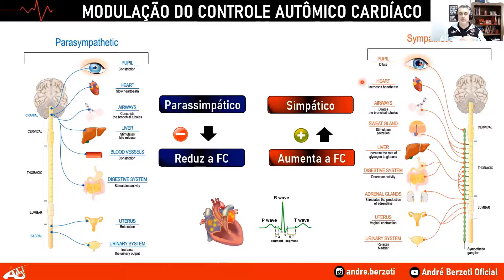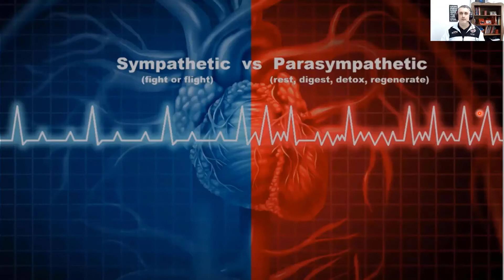Conceitos Básicos da Variabilidade da Frequência Cardíaca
Nesta primeira parte da aula sobre Variabilidade da Frequência Cardíaca eu apresento um conceito básico para você que ainda não conhece esta variável tão importante dentro do trabalho do Personal Trainer e de qualquer profissional em geral da área da saúde.
➡️ Um desafio para o profissional da Educação Física, é conseguir que seu cliente tenha um estilo de vida que auxilie no processo para obtenção do resultado. Essa luta é desleal! O profissional promove aproximadamente 1 hora de estímulos positivos na sessão de treinamento, e o cliente tem outras 23 horas para causar estímulos contra produtivos. É ou não desleal?
➡️ Acontece que, muitas vezes, o cliente tem uma série de “mini” comportamentos durante o dia do qual ele nem tem consciência de que é prejudicial para o resultado que ele busca com a atividade física.
➡️ Como o profissional da Educação Física pode mudar essa realidade?
➡️ Com informações! No entanto, não somente com as informações subjetivas passada pelo cliente, e sim com informações reais que mostram uma realidade imperceptível para o cliente.
➡️ Esse é um dos papeis que a Variabilidade da Frequência Cardíaca tem. Seu uso auxilia o profissional a controlar a maneira como seus clientes respondem às cargas de treinamento mediante a periodização proposta. Essa condição proporciona um acompanhamento mais seguro, eficaz e que entrega melhores resultados.
➡️ Este curso irá auxiliar o profissional de Educação Física e demais profissionais da área da saúde que desejam utilizar a Variabilidade da Frequência  Cardíaca a dosarem melhor a carga de treino obtendo ótima relação dose-respostas/descanso. Além disso, conhecer situações que interferem diretamente no desempenho do treino.
➡️ Esse é um dos papeis que a Variabilidade da Frequência Cardíaca tem. Seu uso auxilia o profissional a controlar a maneira como seus clientes respondem às cargas de treinamento proporcionando mais clareza no cruzamento de dados do treino e do dia a dia do cliente. Essa condição proporciona um acompanhamento mais seguro, eficaz e que entrega melhores resultados.
➡️ NÃO PERCA ESTA OPORTUNIDADE 🎯
➡️ APENAS 12 X R$16,42 😎
➡️ EMISSÃO DE CERTIFICADO 🔥
➡️ ACESSO POR 1 ANO AO CURSO 🚀
📌CONTEÚDO PROGRAMÁTICO

✅ Conceito e Introdução a Variabilidade da Frequência Cardíaca
✅ Métodos e Formas de Aquisição dos Dados de VFC
✅ Apps Validados para Coleta de Dados de VFC
✅ Formas de Medir e Interpretar os Indicadores de VFC em Repouso
✅ Tomada de Decisão pela resposta da VFC
✅ Introdução Conceito de Carga de Treinamento
✅ Monitoramento e Controle da Carga de Treinamento: Ferramentas Indiretas Complementares
✅ Gerenciamento de Dados e Suporte On Line de Assessoria Remota